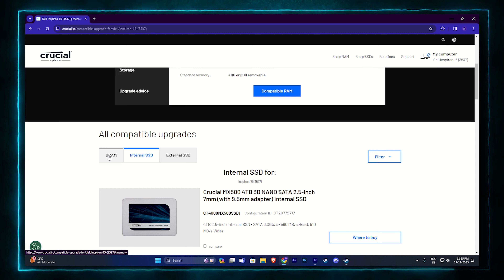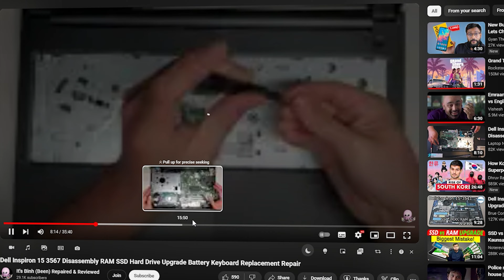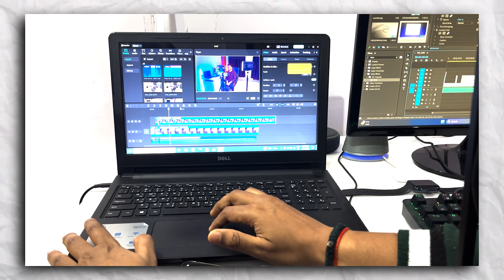How to make Your OLD Laptop 10X Faster LIKE A NEW 🔥WooW🔥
~~Time Link ( If You Want To Jump )~~
00:00 INTRODUCTION
00:06  My laptop specification
00:50  how to know either your laptop will get upgrade
02:40  How to open laptop and change RAM and SSD
03:50 Result after upgrade laptop
04:12 Outro